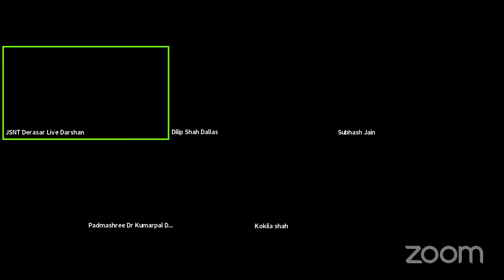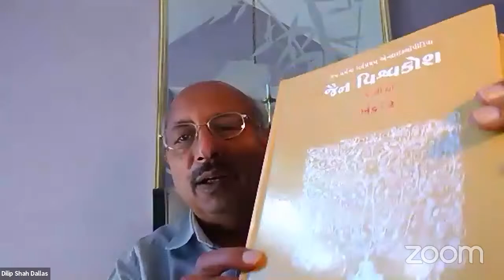Paryushan Day 4 - Morning Pravachan in Gujarati and Hindi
Swadhyay in Gujarati by Padmashree Dr. Kumarpal Desai  starting at 10:00am
Subject: Journey of Purifying our soul from our Kashayas.

Swadhyay in Hindi Sri Subhashji Jain scheduled for 11:00am